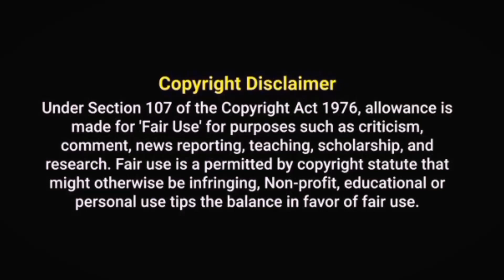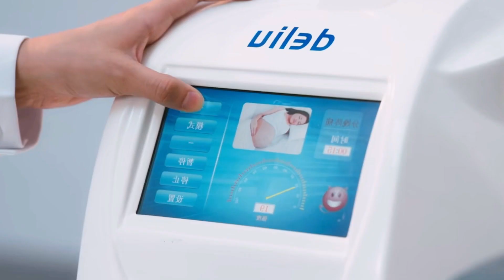Hi Venus 🌼❤️Rich president 😊 innocent doctor love story....Full Chinese drama Explained in Hindi 🥀🌟